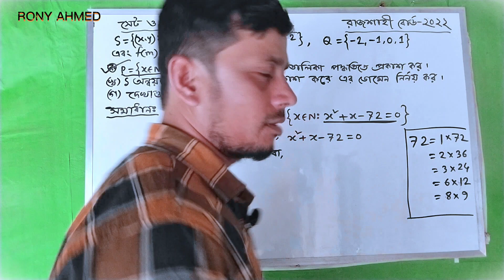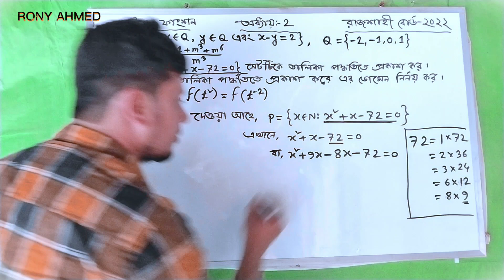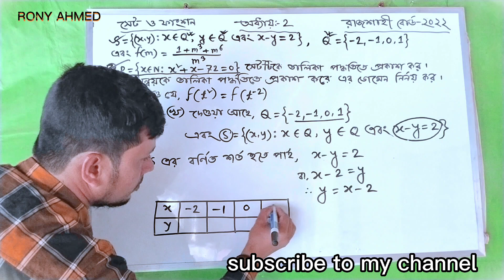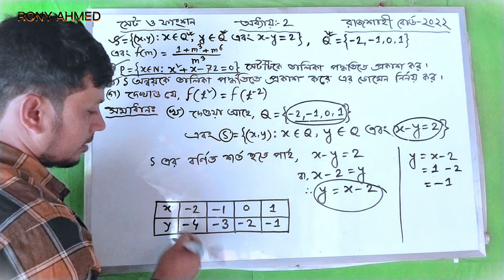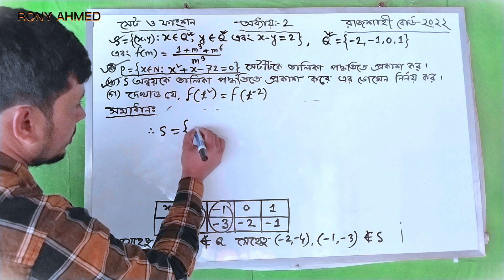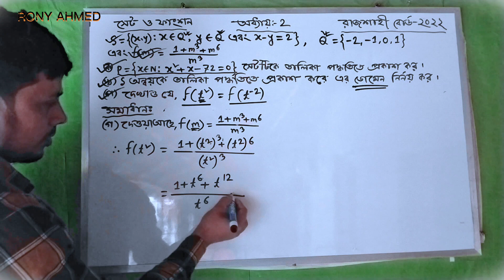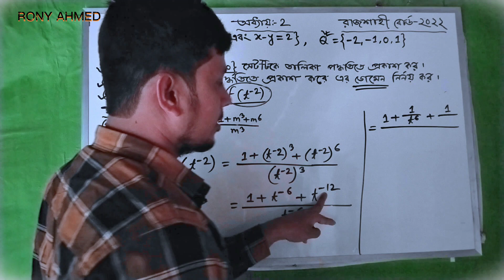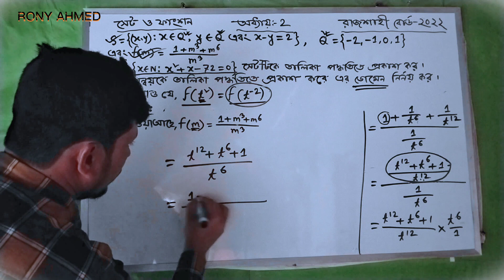Ssc Math 2022 Board Question Solution //Rajshahi Board 2022/Ssc Math chapter 2(সেট ও ফাংশন)/nine ten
Ssc Math 2022 Board Question Solution // Rajshahi Board 2022//Ssc math chapter 2(সেট ও ফাংশন)//nine ten//এসএসসি বোর্ড প্রশ্ন ২০২২//রাজশাহী বোর্ড ২০২২//অধ্যায় -২(সেট ও ফাংশন)//নবম দশম/এসএসসি গনিত//এসএসসি বোর্ড প্রশ্ন//

Set and function,ssc or 3 ssc math, ssc,

rajshahi board, SSC Board Question Solution Rajshahi